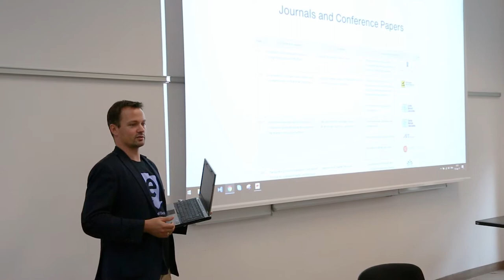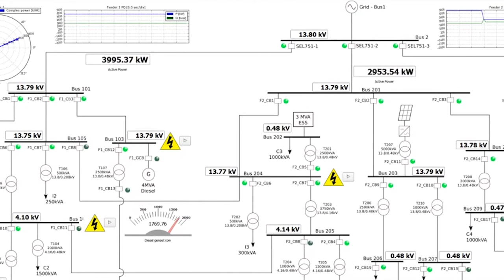Dr. Mariusz Malinowski from Warsaw University of Technology at EPE '17 ECCE Europe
At the 19th occurrence of the EPE ECCE conference in Europe from September 11th to 15th 2017 in Warsaw, Poland,  Dr. Mariusz Malinowski talked with us about the present and the future of power electronics from his point of view.